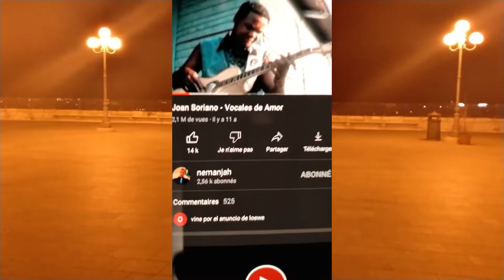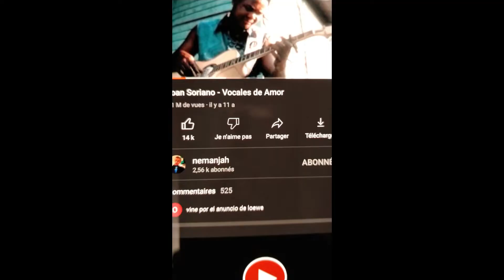Cico & Mama Afrika freedomtour continua.... video - ricordo 1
ogni attimo è unico

un video - ricordo di un pezzo di tour
fatto di flash e immagini random
punti di vista personali
attimi irripetibili